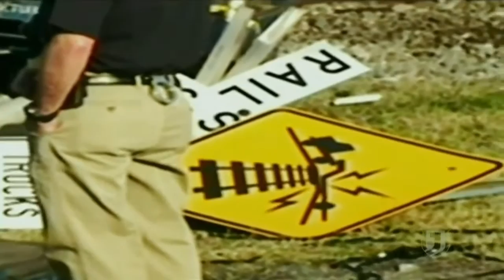Two Trains Hit Two Trucks - Clip From Most Shocking: Drivers Out Of Control (S6 E1) (2008)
This is a better version (albeit contrast is higher than usual due to FHD Capture Card) of the Kings Mountain, NC clip that was missing from the original upload of "Drivers Out Of Control".